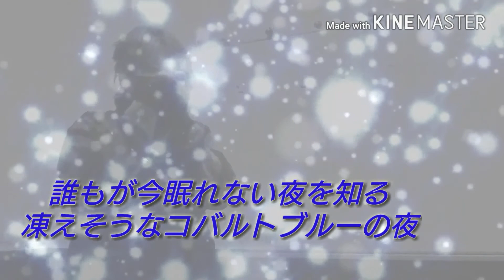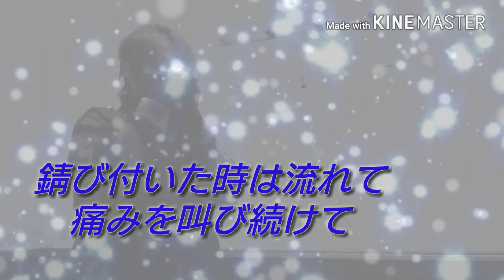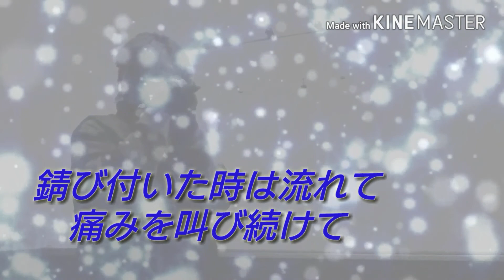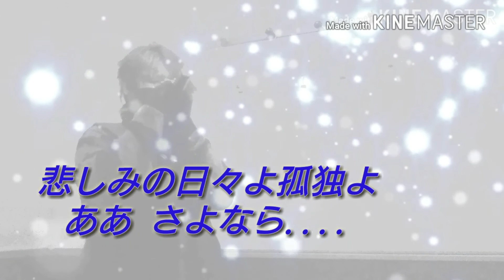END OF SRROW【歌ってみた】【LUNA SEA】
こちらもマスク付けてるので声がこもっておりますw
結構前に収録してupしてない動画意外と多いんですw
これもその動画のひとつw